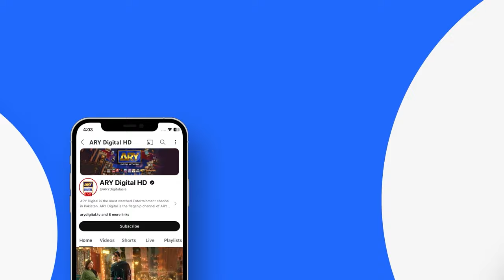Adawat | Fatima Effendi | Best Scene | ARY Digital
Adawat Episode 51 | Fatima Effendi | Shazeal Shoukat | Syed Jibran | 31st January 2024 | ARY Digital Drama

Cast:
Fatima Effendi,
Saad Qureshi,
Shazeal Shoukat
Syed Jibran
Dania Enwer
Naveed Raza
Kinza Malik